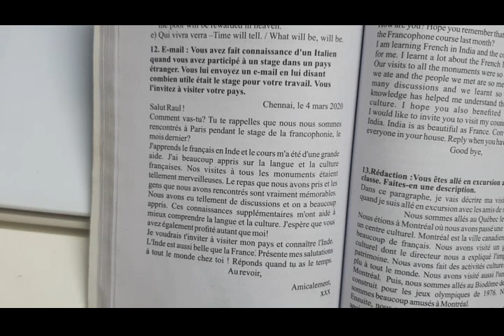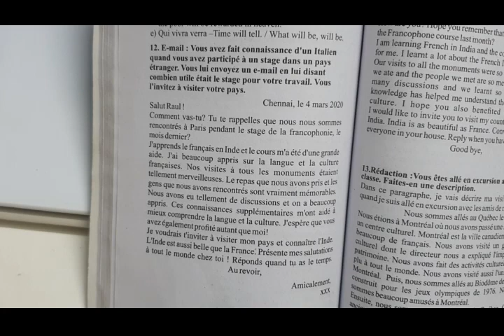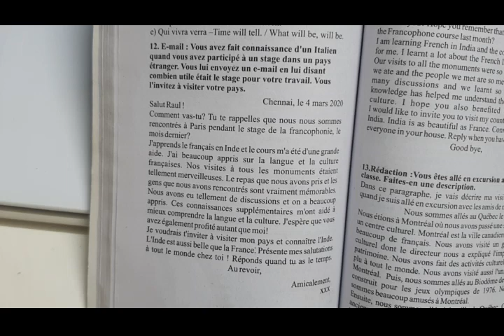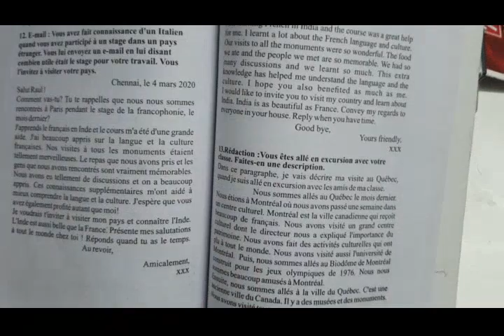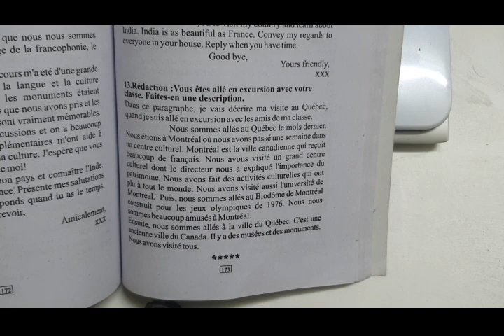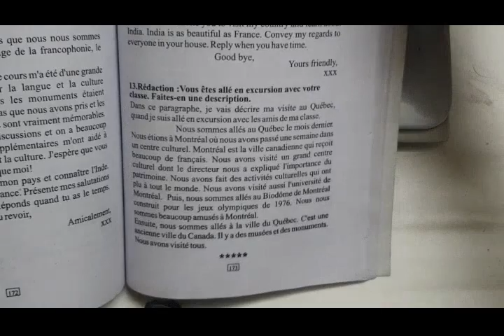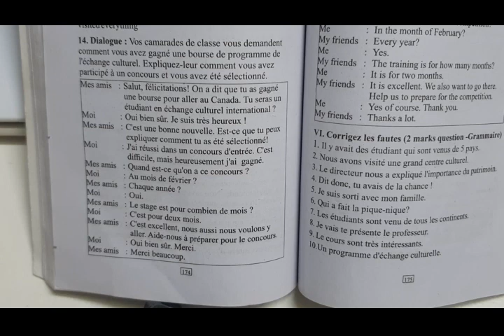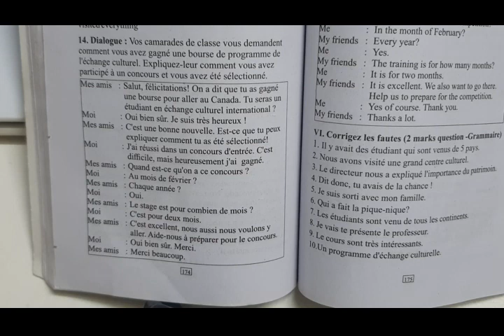12th Std French compositions of lesson 7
qui veut, peut bonjour francais french c'est chic lettre redaction dialogue